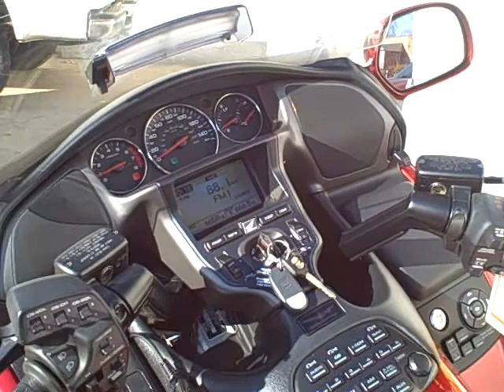2008 Honda Goldwing GL1800 $16,995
Satellite navigation system, heated grips, seat, reverse.